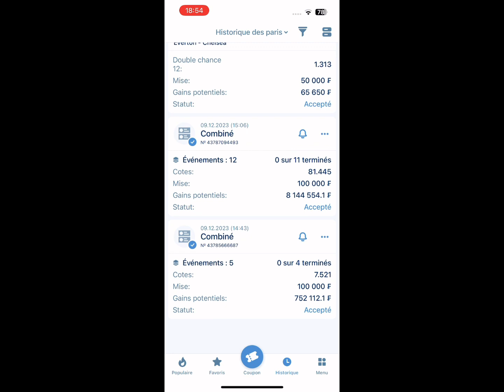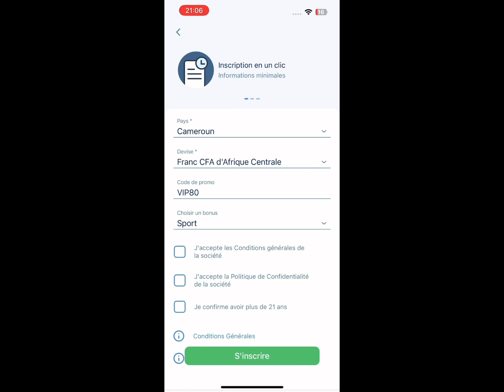Les pronostics foot infaillibles pour aujourd'hui | Découvrez les scores exacts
Découvrez les pronostics foot infaillibles pour aujourd'hui avec nos infos complètes et à jour. Retrouvez les résultats, les stats, les moments clés, les buts et tout le reste du foot aujourd'hui sur notre page dédiée !